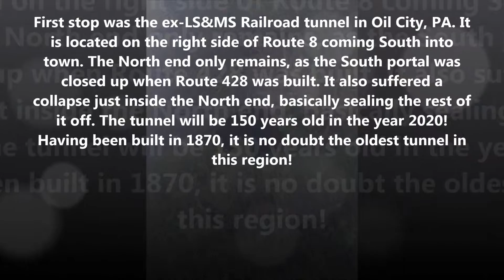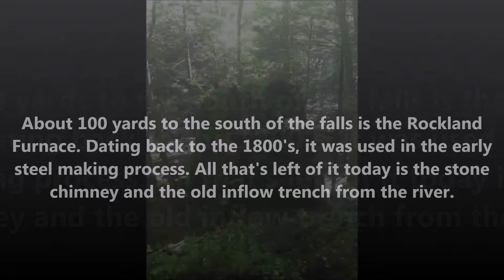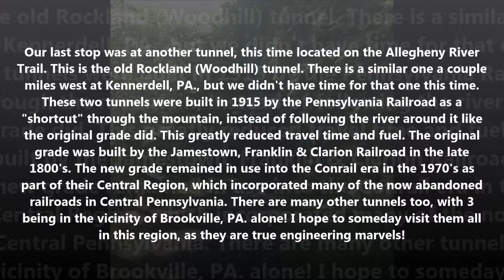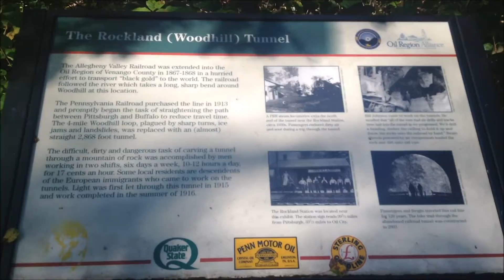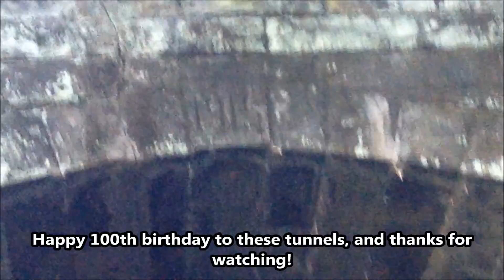Visiting Abandoned Rail Tunnels in Western PA! September 20, 2015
Taking a little break aside from active railroads, we headed down to the Oil City, PA. region on Sunday, September 20, 2015 to visit a couple very old rail tunnels that are no longer in use, but still there! Take a step back in time as we visit the Oil City Tunnel, Freedom Falls/Rockland Furnace, and the Rockland Tunnel! These are all open to the public, so no trespassing of any kind was done. In fact, you are allowed to camp in the woods by the old furnace, and the trail through Rockland Tunnel is a well-used bike trail. However, these locations are much more breath-taking in person, so I absolutely recommend visiting for yourself to get the real experience! Things have gotten busy for me again, and I realize there's been a lack of recent uploads for my channel. But don't worry, I'm trying my best to keep 'em coming, so make sure you check back in a while for more!